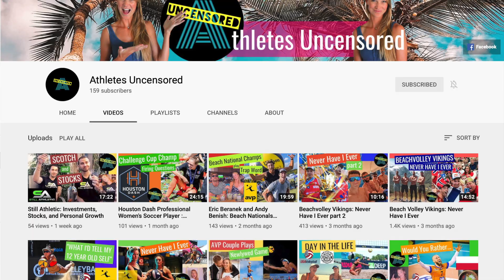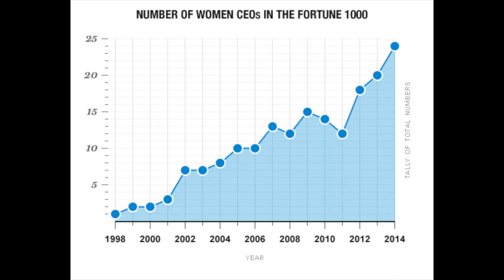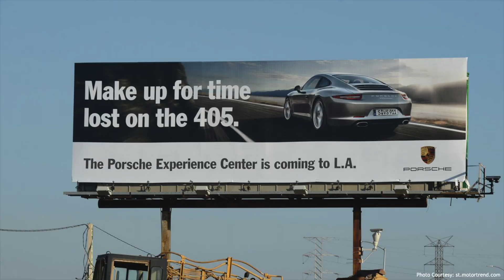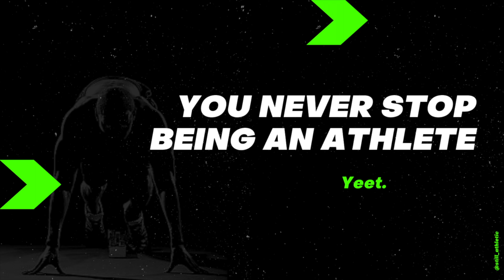Flooded Toilets and 900 Million viewers | Interview w/ Victoria Dennis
Victoria Dennis is a professional beach volleyball player with her own channel called Athletes Uncensored. She also happens to be our cousin.

Check us out. We brought refreshments